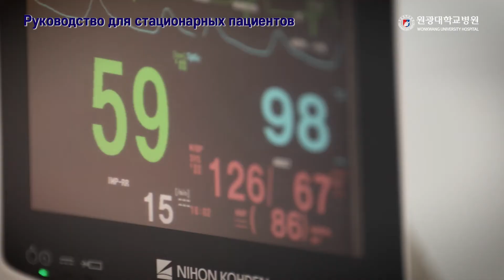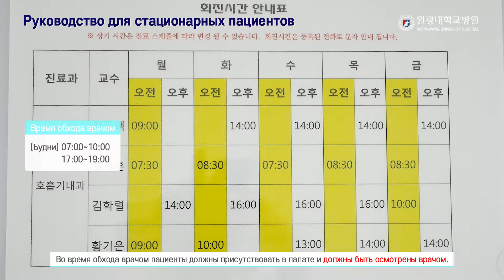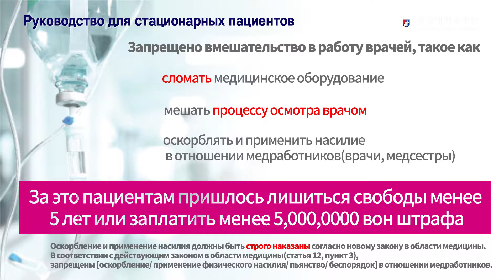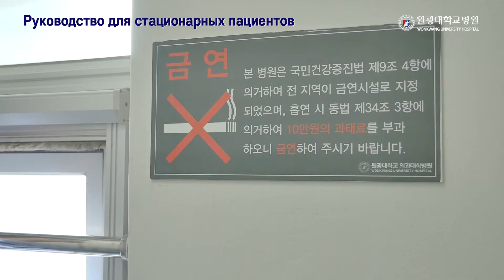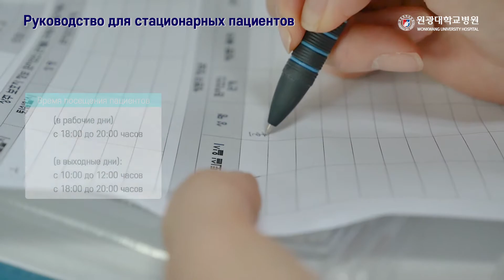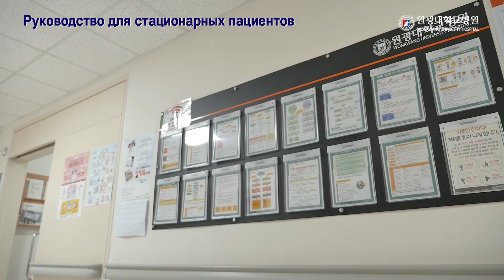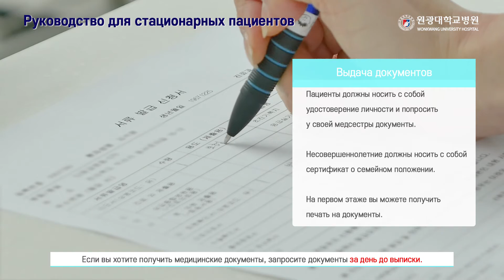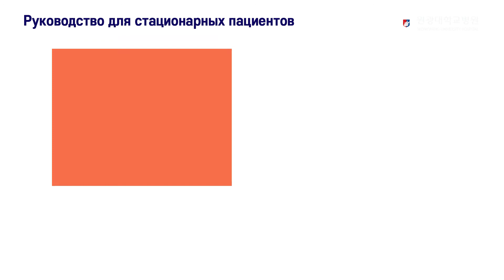(Russian SUB) Wonkwang University Hospital, Guide to Hospital Admission (입원생활안내 러시아어, 러문)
Wonkwang University Hospital, Guide to Hospital Admission